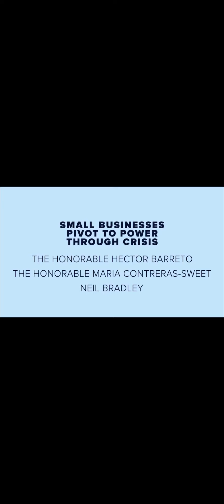USCC LEAD Conference Small Businesses Pivot to Power Through Crisis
Former SBA Administrators Hector Barreto and Maria Contreras-Sweet join USCC Neil Bradley and give their opinions on the state of small business 7 months into the COVID-19 pandemic